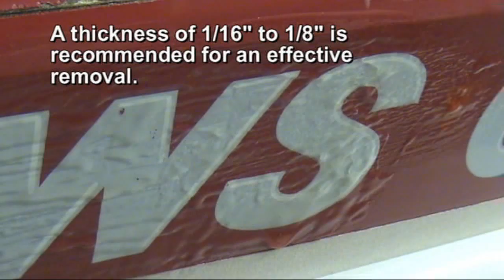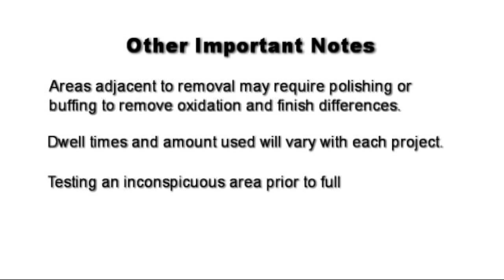GraphXOff™ Vinyl, Adhesive and Paint Remover - How-To Remove Painted Boat Lettering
A 100% biodegradable no odor gel, which applies directly to graphics, GraphXOff™ easily removes vinyl, adhesives and paints - including hard-to-remove reflective adhesives.

Within minutes, the graphics - including the adhesive system - can be safely scraped and washed away.

What may have been an impossible, long and tedious job now becomes an easy, clean and non-damaging* removal.

Easy-to-follow instructions clearly outlined on the bottle.